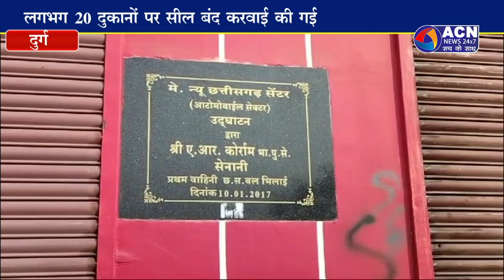प्रथम बटालियन क्षेत्र अंतर्गत आने वाली दुकानों पर प्रशासन की बड़ी कार्रवाई 20 दुकानों को किया